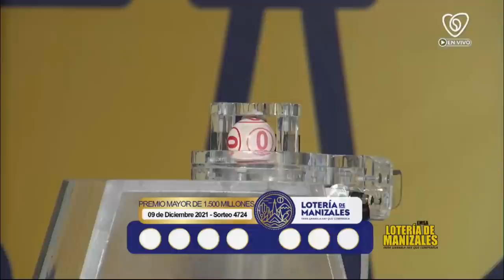Resultado LOTERÍA DE MANIZALES Jueves 09 de diciembre de 2021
Hola buenas noches, te presentamos los resultados de las loterías y chances en Colombia, vamos con el Resultado para la Lotería de MANIZALES del jueves 09 de diciembre de 2021.

Resultado VALLE 09 de diciembre
Resultado JUEVES 09 de diciembre
Resultado de la LOTERÍA DE MANIZALES Jueves 09 de diciembre de 2021
LOTERÍA DE MANIZALES 09 de diciembre
LOTERÍA DE MANIZALES 09 de diciembre Premio MAYOR

LOTERÍA VALLE
resultado VALLE
VALLE
resultado VALLE
lot VALLE
LOTERÍA DE MANIZALES anoche
LOTERÍA VALLE